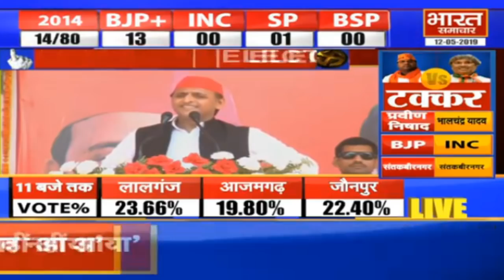Mirzapur- सपा सुप्रीमो Akhilesh Yadav का बयान- वो बताएं कितनी बातें उन्हें याद है | Election2019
भारत समाचार यूपी का सर्वश्रेष्ठ हिंदी न्‍यूज चैनल है। भारत समाचार न्‍यूज चैनल राजनीति, मनोरंजन, बॉलीवुड, व्यापार और खेल में नवीनतम समाचारों को शामिल करता है।AkhileshYadav